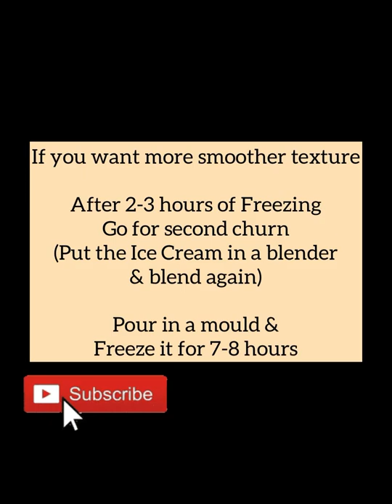जामुन Icecream बिना किसी Colour or Flavour aur machine k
Monsoon me Jaamun Sabko Pasand aata hai
So aapke liye bina kisi Colour ya Flavour k Jamun Ice Cream..

Try kariye aur Instagram par mujhe photo bhejiye
Id: manthangattani